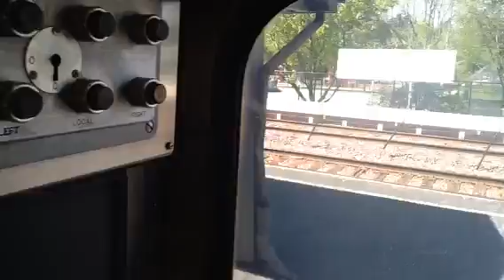I Boarded Off at River Forest by Metra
I got off at river forest and metra outbound train left the metra river forest train station!